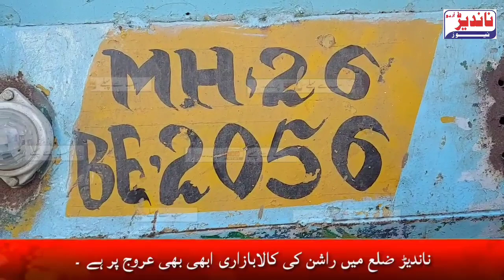Black marketing of ration in Nanded city | नांदेड शहर में राशन की कालाबाजारी जोरों पर।